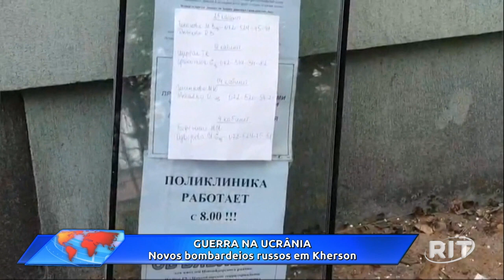Bombardeio russo em cidade ucraniana de Kherson deixa 3 mortos e 6 feridos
Ataque danificou hospital, escola, terminal de ônibus, correio, banco e edifícios residenciais.